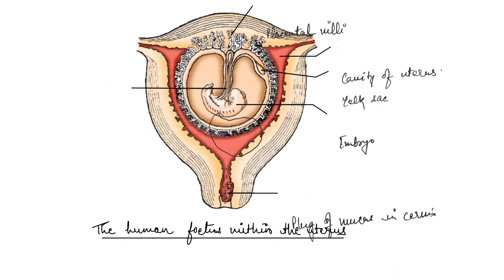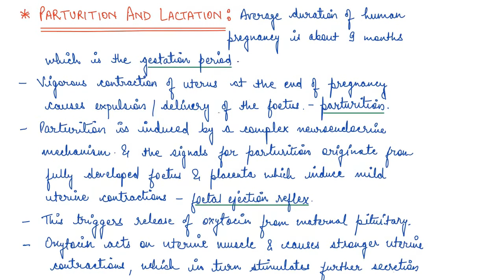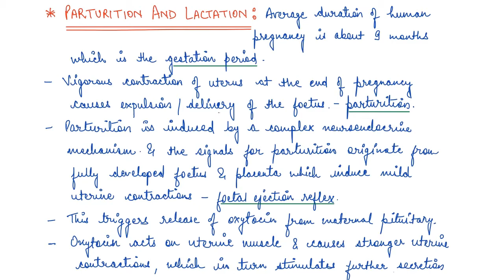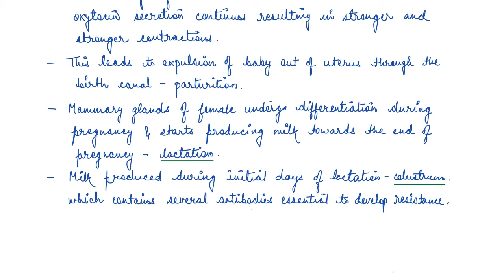Pregnancy | Parturition | Human Reproduction | One Stop Biology | NCERT | Class 12 | Chapter 3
In this video, we are going to discuss Chapter 3 of NCERT Class 12th - Human Reproduction, where we will cover:
- Pregnancy,
- Embryonic Development,
- Parturition, &
- Lactation

Happy Learning!